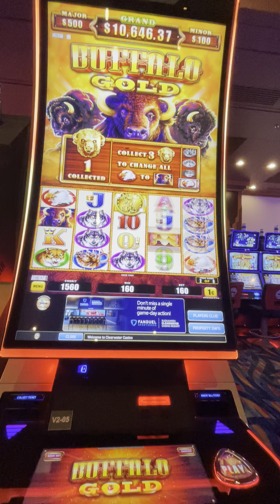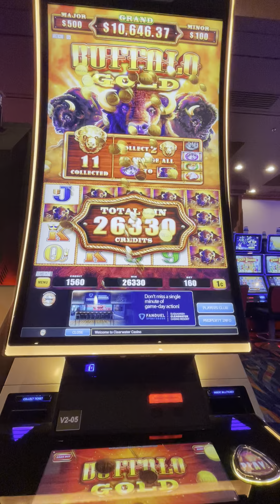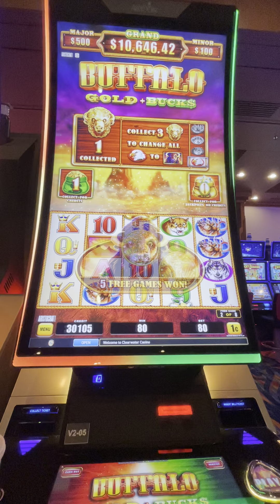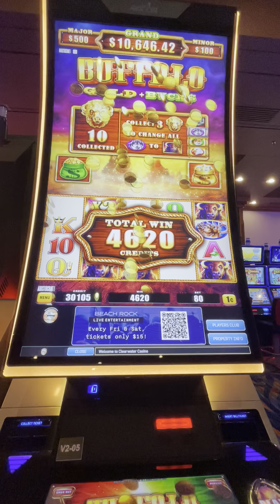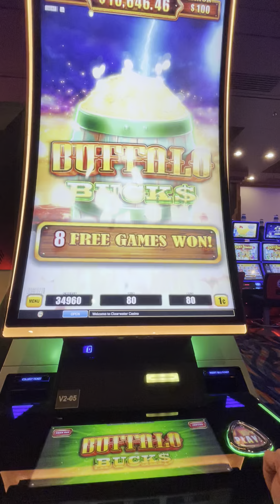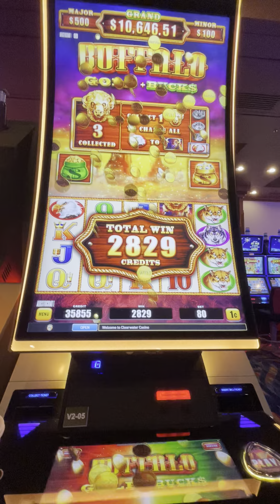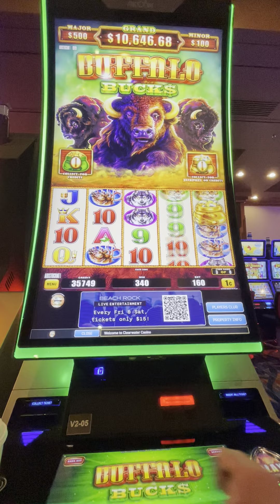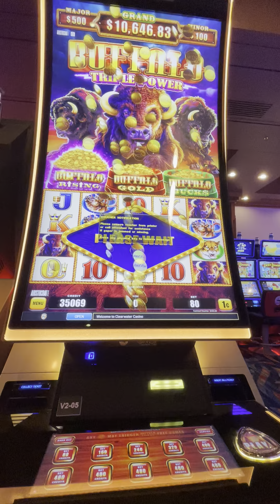Buffalo Gold Triple Power - first time! Hot machine!